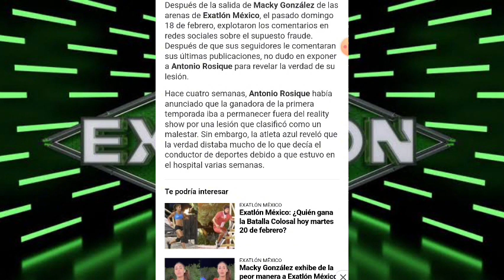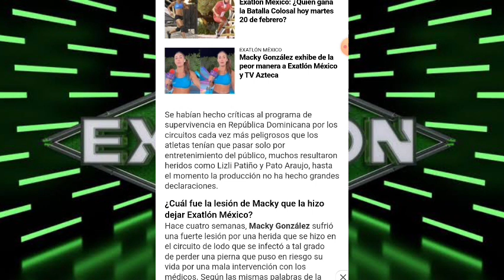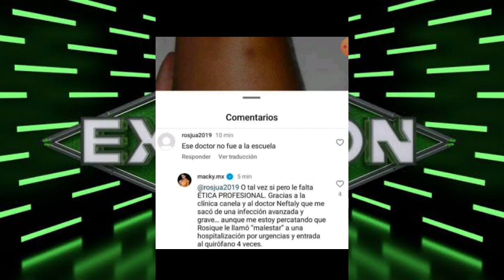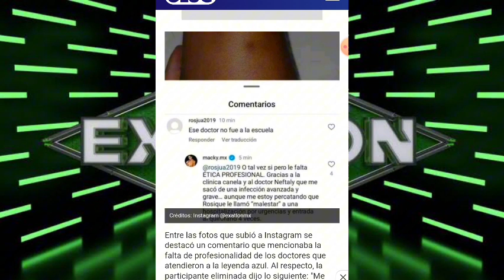MACKY GONZÁLEZ MURSTRA LAS PRUEBAS DE SU LESIÓN Y DESPOTRICA CONTRA ANTONIO ROSIQUE I EXATLÓN MÉXICO